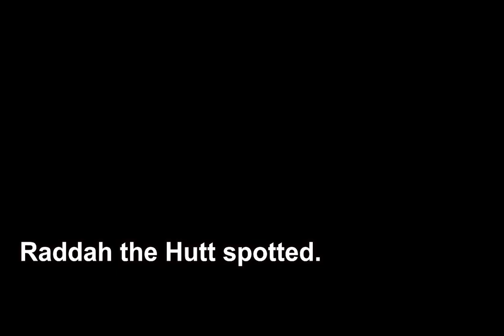Short Animation With Luke and Sidious with Better Audio